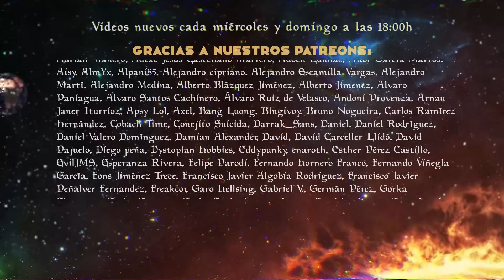Formas de romper D&D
Somos Infrecuentes, tu canal y comunidad en español de Magic: The Gathering y rol y juegos de mesa.

00:00 ¡Muy buenas Infrecuentes!
01:12 Viajar al Plano Astral
03:03 La Granada No-Muerta
04:15 Matar una Tarasca con un Golem de arcilla
05:50 Crítios y pifias
06.52 La Fortaleza Instantánea
07:59 El Monje Tabaxi ultraveloz
09:43 El Bombardero-Gnomo-Volador
10:49 Los viales de ácido
11:52 Lluvia de elefantes
13:08 El Brujo del Polvo
14:44 Despedida

Para la protección de vuestras cartas nosotros os recomendamos ULTIMATE GUARD▶️